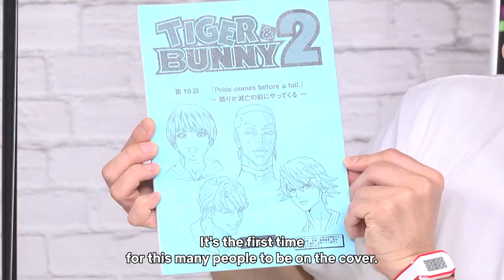TIGER & BUNNY 2 Watch Party #10 (EN Sub) | Netflix Anime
Time for the 10th watch party! This time, Hiroaki Hirata (Tiger) and Masakazu Morita (Barnaby) welcome Nobuhiko Okamoto (Ivan Karelin/Origami Cyclone).

Mismatched hero duo Wild Tiger and Barnaby lead the way in keeping the peace and getting sponsors as heroes from around the world enter the fray.